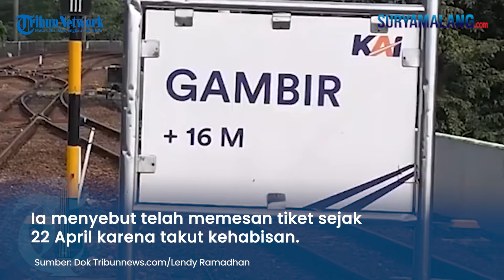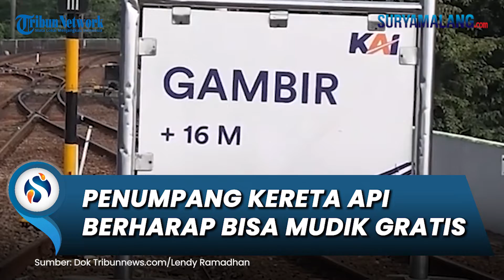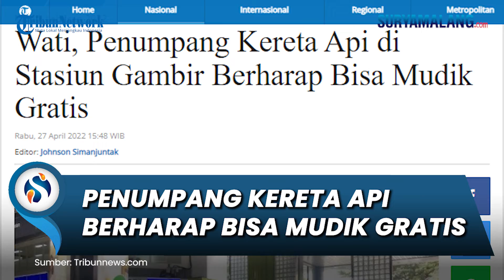Penumpang Kereta Api Berharap Bisa Mudik Lebaran Gratis, Ingin PT KAI dan Kemenhub Bekerja Sama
SURYAMALANG.COM - Wati, pemudik tujuan Kutoarjo, Jawa Tengah berharap program mudik gratis dapat diberlakukan untuk penumpang kereta.

“Saya berharap mudik gratis juga ada untuk kami penumpang kereta, biar adil,” ujar Wati, di Stasiun Gambir, Jakarta Pusat, Rabu (27/4/2022).

Ia ingin PT KAI dan Kementerian Perhubungan dapat bekerja sama dalam hal itu.

“Tahun depan saya berharap sudah ada, karena ini tiketnya sudah mahal,” ujarnya sembari tersenyum.

Wati memesan tiket eksekutif seharga Rp 600.000 an.

Ia menyebut telah memesan tiket sejak 22 April karena takut kehabisan.

“Saya pesan tiket 22 April. Dari sini tidak langsung ke Kutoarjo, transit dulu di Stasiun Bandung,” ujar perempuan berhijab biru itu.

Sebelum pandemi Covid-19, Wati mengaku sering pulang ke kampung halamannya ketika libur nasional.

Biasanya, ia naik kereta bisnis di Stasiun Pasar Senen, Jakarta Pusat.

Namun, semenjak pandemi ia lebih sering naik di Stasiun Gambir.

“Dulu sebelum Covid-19, saya sering pulang ketika tanggal merah. Namun sekarang jarang, bisa dihitung jari lah,” ujarnya.

Wati bekerja di instansi pemerintahan ibu kota.

Artikel ini telah tayang di Tribunnews.com dengan judul Wati, Penumpang Kereta Api di Stasiun Gambir Berharap Bisa Mudik Gratis,